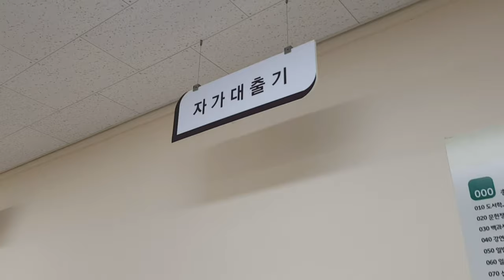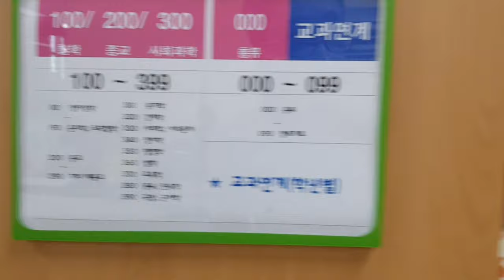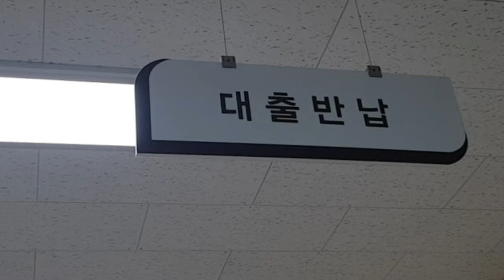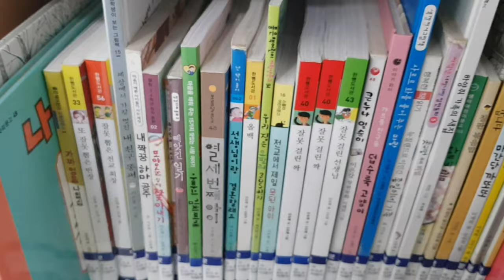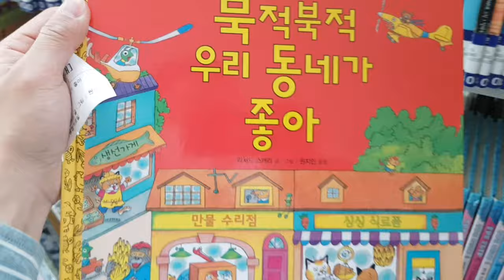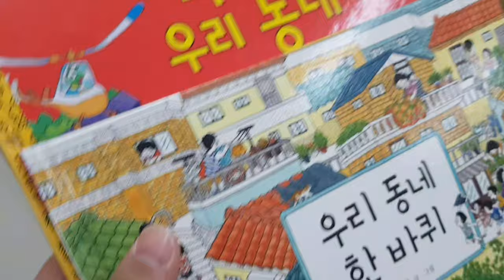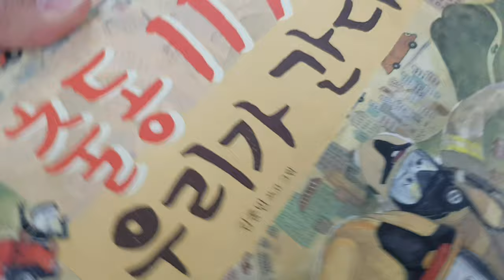우리마을 | 도서관 이용하기 | 책 빌리기 | 특수학교 수업 자료 | 특수교사 순해샘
우리마을 수업 자료 - 도서관

큰 도서관, 작은 도서관, 무인도서관 다양하지만
우리마을에서 가까이 보이는 도서관 부터 알아봅시다.